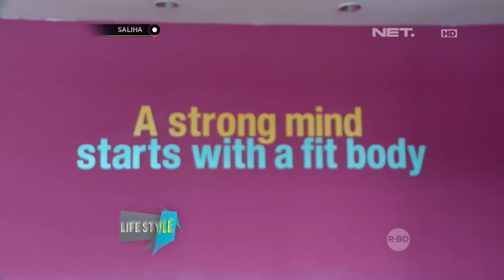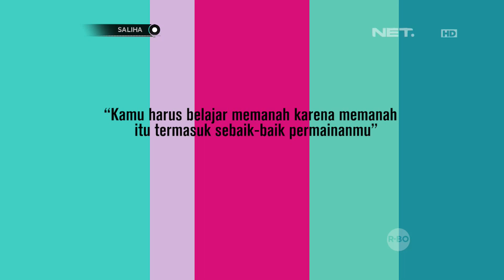SALIHA - Beberapa Hal Yang Perlu Diperhatikan Sebelum Berkuda